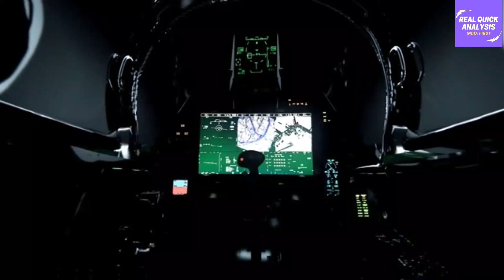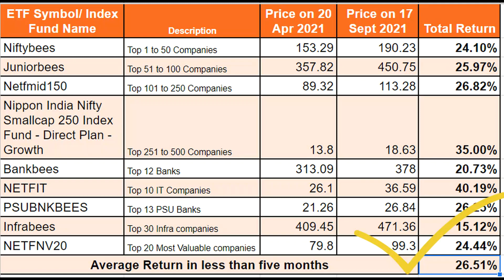मोदी जी झुकते नहीं, झुकाते हैं!!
Dynamatic to manufacture Aerostructure Assemblies for Boeing's F-15EX Eagle II Fighter Aircraft

💥Please click on below link to join our Telegram Free Channel ETF Knowledge Show💥

References -